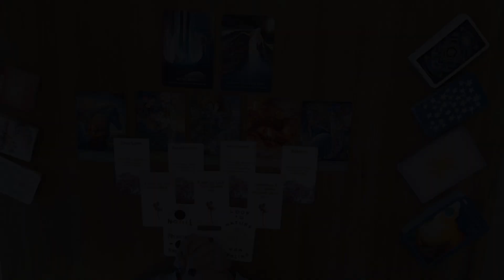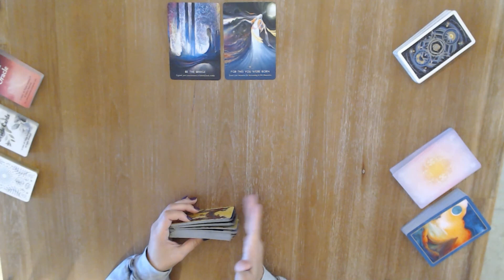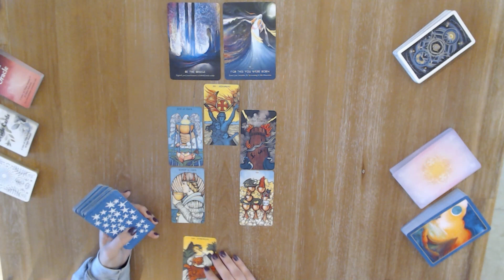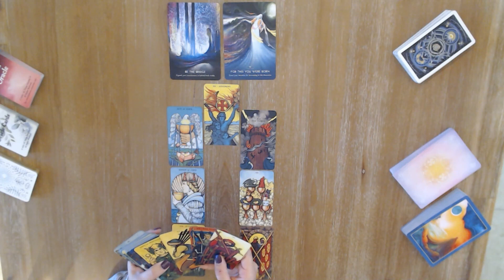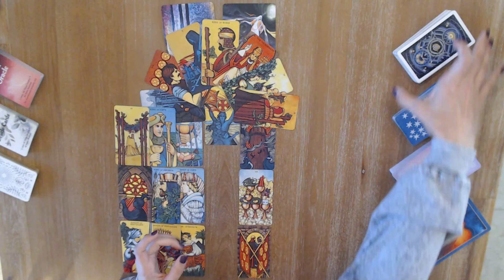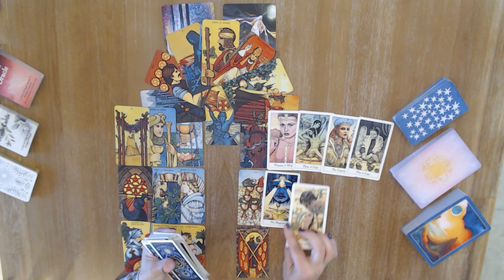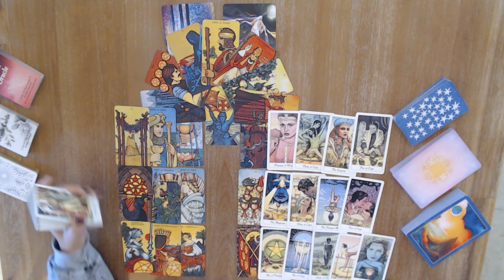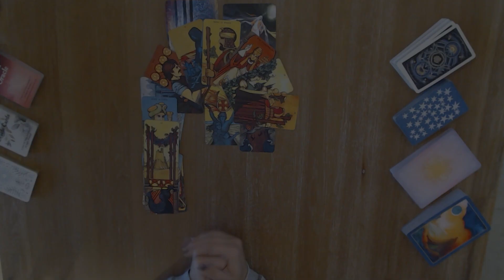AQUARIUS TAROT READING | Someone new | TIMELESS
✅ Reminder: energies are transferable – and this is a general aquarius tarot reading. Whatever is shared about one party in the situation could apply to the opposite party. So, take the message ONLY if it resonates. Do not force these messages to fit into your situation. Remember, this is a general reading.